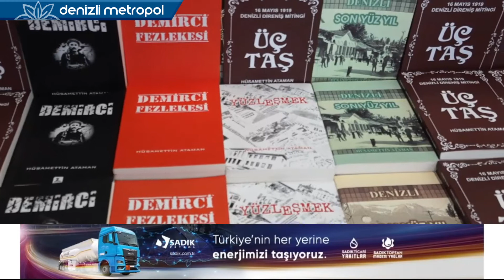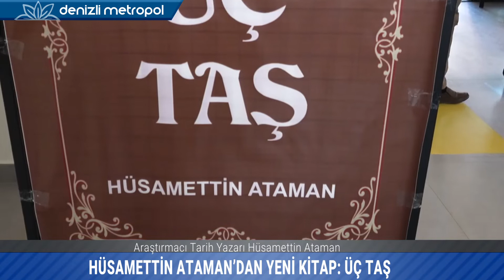HÜSAMETTİN ATAMAN’DAN YENİ KİTAP: ÜÇ TAŞ